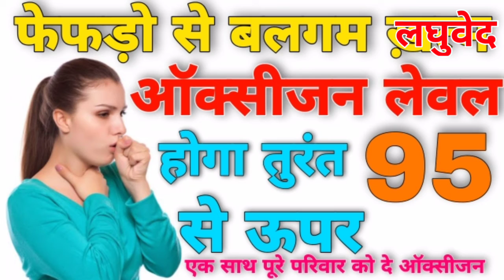अमरूद के पत्ते खाने के फायदे।। दातों के दर्द में जल्द राहत पाने का आसान तरीका।। लघुवेद उपाय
🔵 डायरेक्टर & वेद 🔵
                             🔴 मंगल चंद सैनी 🔴